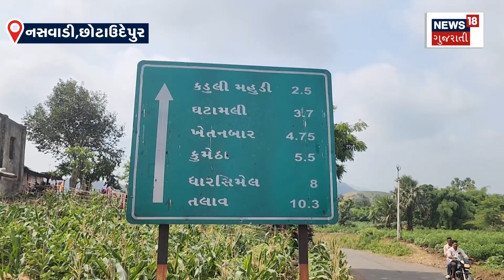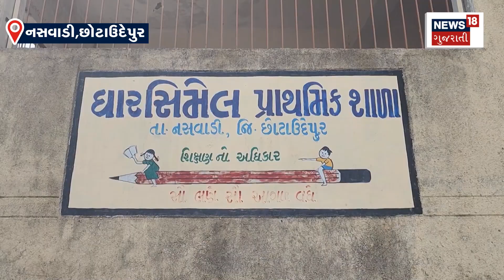Chotaudepur News | ડિજિટલ યુગમાં મોબાઇલ નેટવર્ક વિહોણા ગામ ! | Mobile Network | Gujarat News | N18V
Residents of Dungar area in Naswadi still yearn for mobile network

નસવાડીમાં ડુંગર વિસ્તારના રહીશો આજે પણ મોબાઈલમાં નેટવર્ક માટે ફાંફા